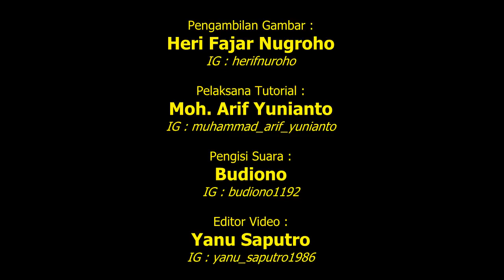Perawatan Printer Dotmatrix Epson LQ 2190